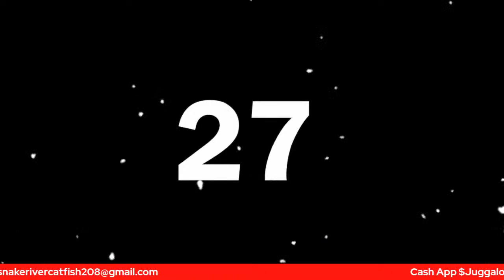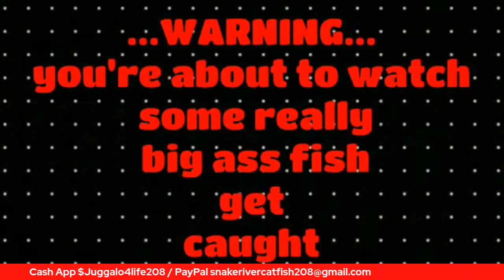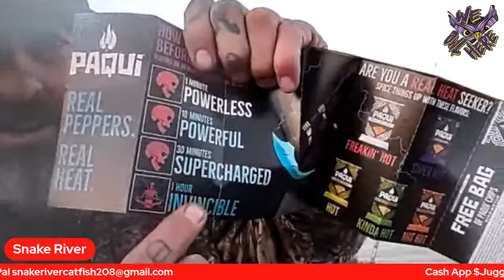Sturgeon fishing with a special guest, Damian. CJ Strike, ID and possible Hot Chip Challenge 🔥🔥